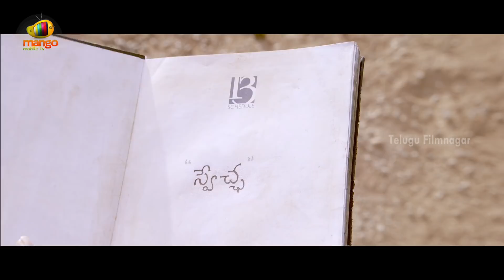Rowdy Fellow Full Movie | Rao Ramesh Back 2 Back Scenes | Nara Rohit | Vishakha Singh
Rao Ramesh Back to Back Scenes from Rowdy Fellow Latest Telugu Movie on Telugu Filmnagar. Rowdy Fellow Movie ft. Nara Rohit, Vishakha Singh & Rao Ramesh. Directed by Krishna Chaitanya, music Composed by Sunny MR & Produced by T Prakash Reddy under Movie Mills Banner.

RowdyFellow movie also ft. Paruchuri Venkateswara Rao, Posani Krishna Murali, Gollapudi Maruti Rao, Talluri Rameshwari, Ajay, Ahuti Prasad, Satya, Praveen and Lal.